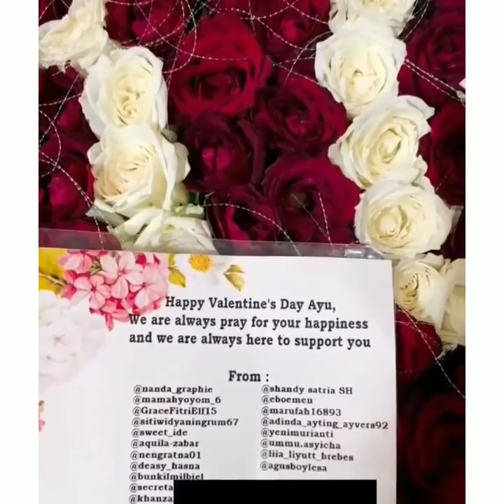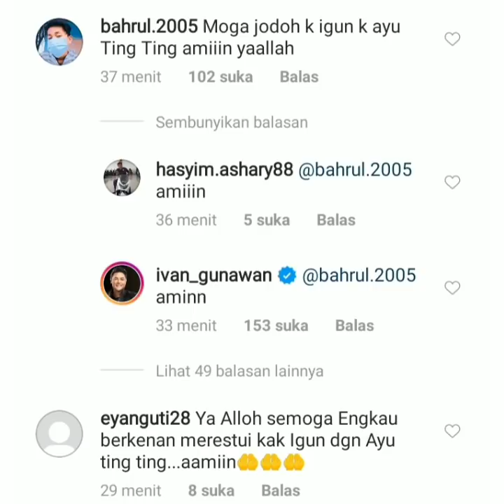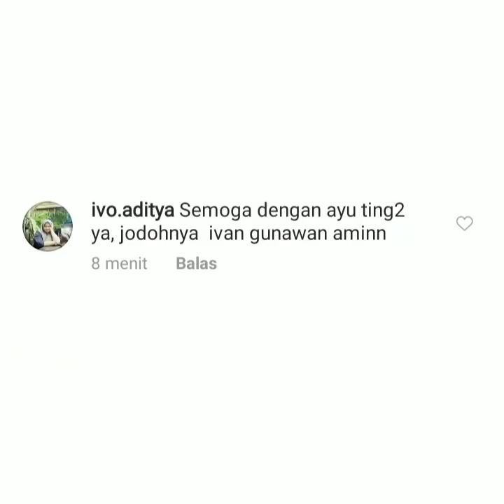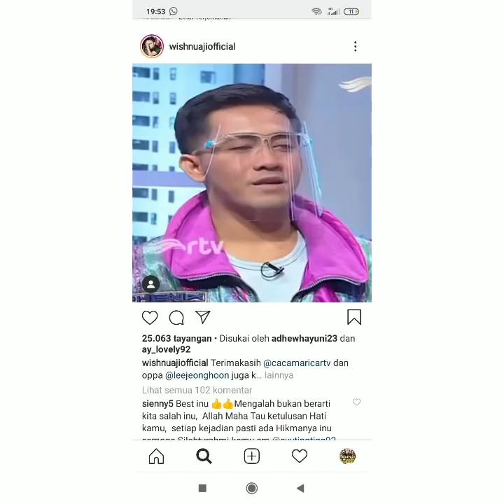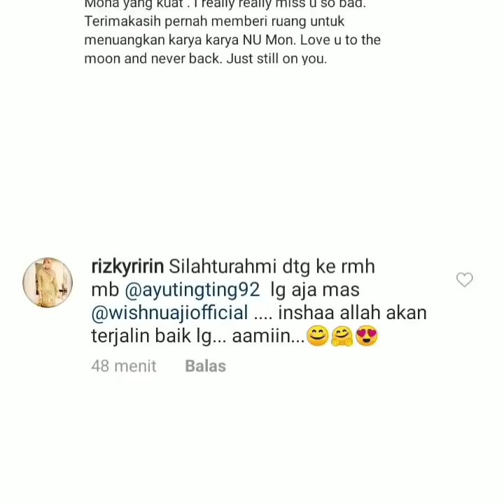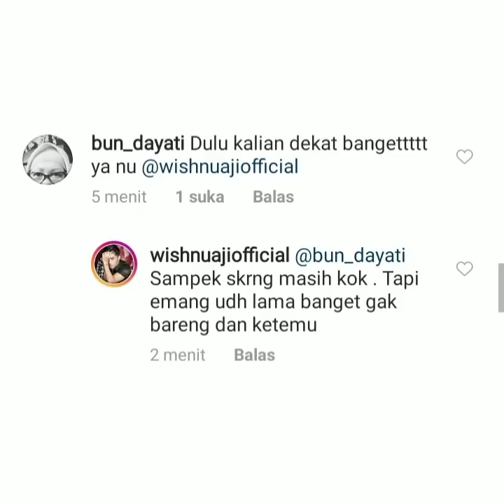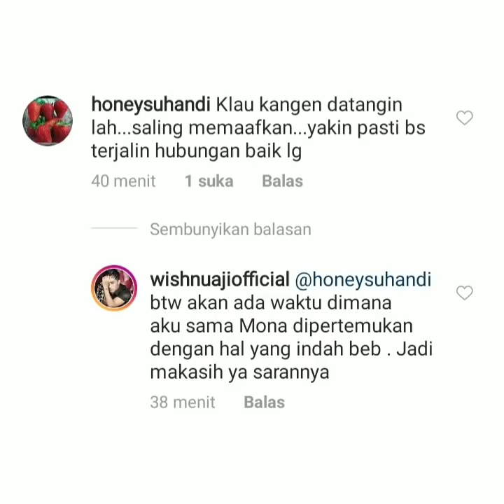3 Info terbaru ayu ting-ting malam ini. Ada kabar dari Ivan gunawan dan Wisnu aji. Begini beritanya.